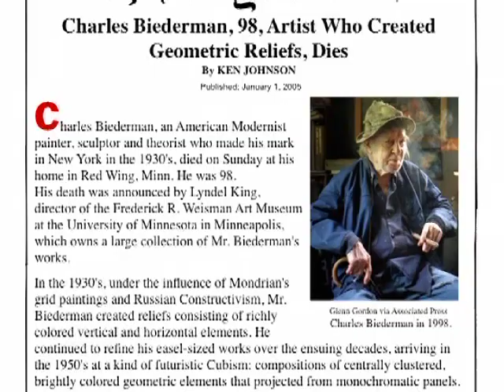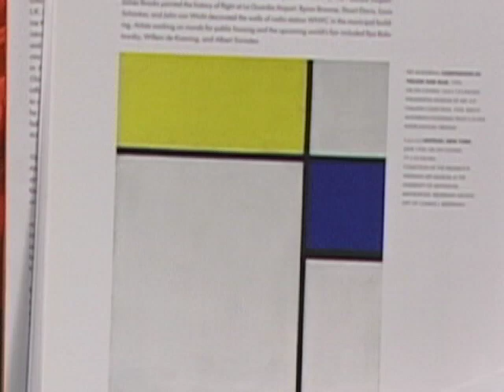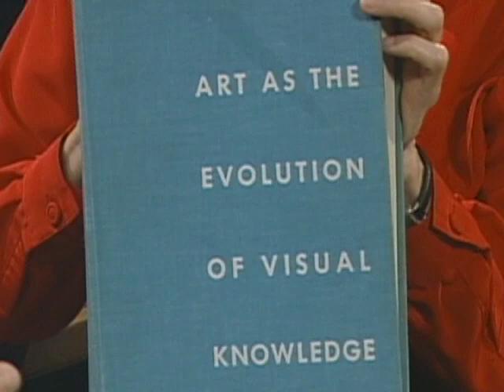Charles Biederman: The Artist, The Man (The Mary Hanson Show)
Mary talks with photographer Glenn Gordon about artist Charles Biederman and the friendship that he had with him when he worked with Charles documenting his art work.  Biederman is considered one of the most important modern artists in the United States, and he lived for much of his life in the Red Wing, MN area.